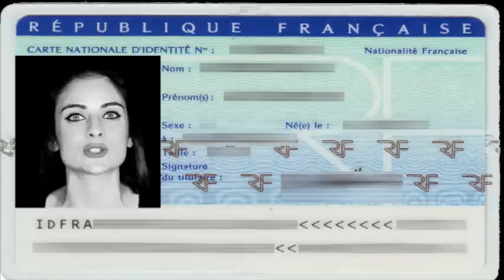FACEBOOK : La mère veille !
Que tous ceux qui ne sont pas suffisamment éveillés...Ouvrent l'œil...
Car Ils sont surveillés, du coin de l'œil...
Qu'on ne s'y trompe pas, on ne veille pas sur nous... on nous surveille !
On ne nous protège pas... On nous épie, on nous espionne!
Pas pour nous empêcher de fermer l'œil mais pour nous empêcher de l'ouvrir...